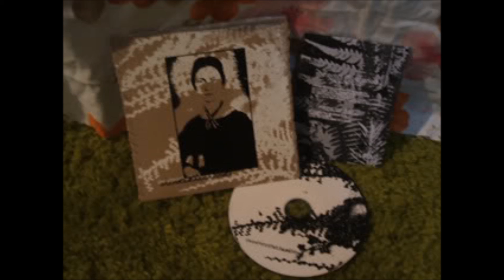SHE NOTES THE CHARIOTS Jamie Lee Curtis Dead in a Field